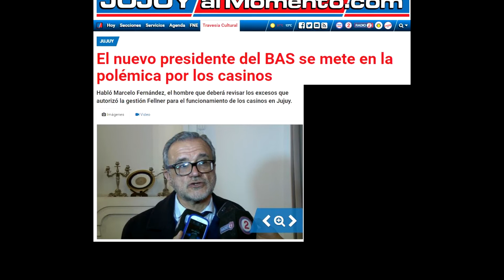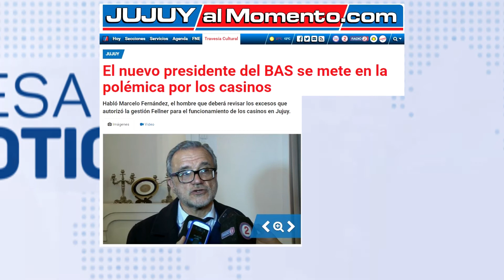BANCO DE DESARROLLO: PROMESA Y DECEPCIÓN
MESADENOTICIAS: BANCO DE DESARROLLO: PROMESA Y DECEPCIÓN
La información más completa en MesaDeNoticias
📺 Lunes a Viernes - 13:00 y 21:00